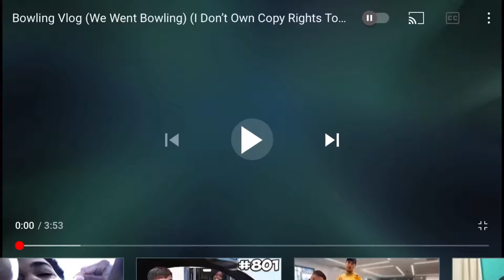Paprika And Lemon (Prank) He Had to drink 4 cups of milk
Hi guys make sure you like comment and subcribe he needed four cups of milk with this prank this video is funny also he woke up crying LOL funny vid I hope you guys enjoy no school tomorrow merry Christmas because ima try to post a video that day.